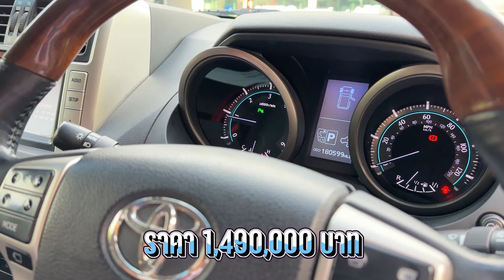TOYOTA LAND CRUISER PRADO 150 3.0 D4D 4WD A/T 2013 : SUV รถสมรรถนะสูงกับราคาสุดคุ้มค่า! .PM1166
TOYOTA LAND CRUISER PRADO 150 3.0 D4D 4WD A/T 2013 สีดำ (LL0234)